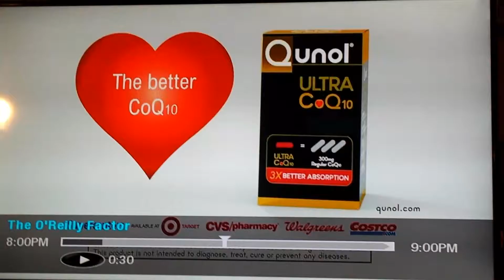O'REILLY Public Corruption at the Highest Level,FBI released redacted notes on Emails.1:00into Video